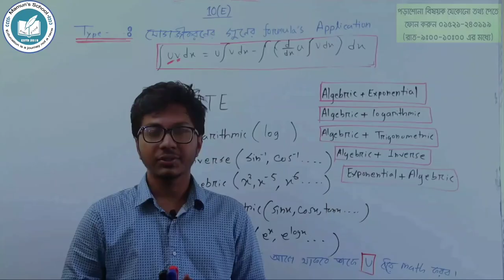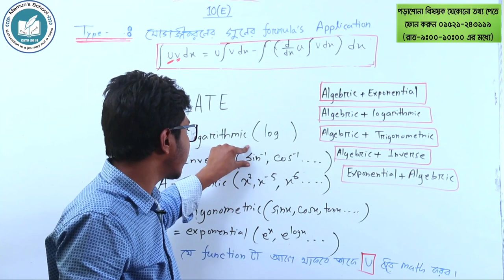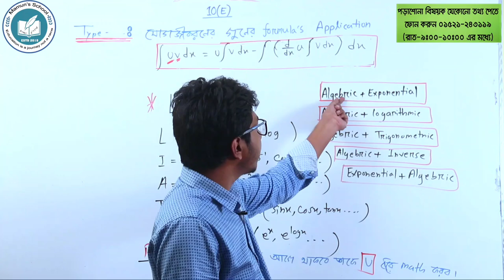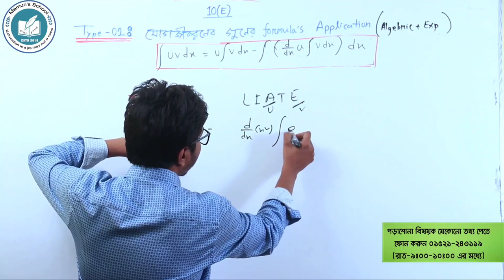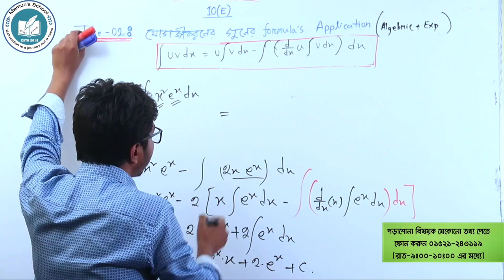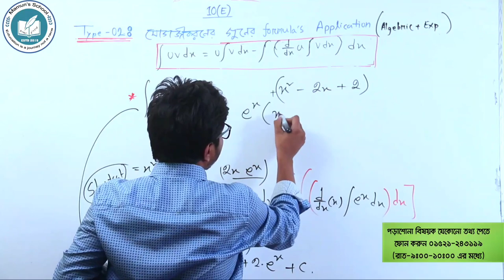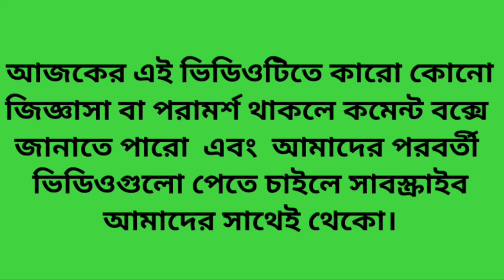DU Integration Written Series || HSC Integration || 10(E) || Part -02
আলোচ্য বিষয়ঃ DU Integration Written Series || HSC Integration || 10(E) || Part -02
**ঢাকা বিশ্ববিদ্যালয়
**গণিত বিভাগ

আমাদের মধ্যে অনেকেই ঢাবির শেষ সময়ের প্রস্তুতিটা ঠিকভাবে নিতে পারে না। যার কারণে অনেককিছু পড়ার পরও ভালো পারফর্মেন্স করতে পারে না। তাই আমি চেষ্টা করেছি তাদেরকে সঠিকভাবে গাইডলাইন দেওয়ার। এই ভিডিওতে আমি বিস্তারিত আলোচনা করেছি।